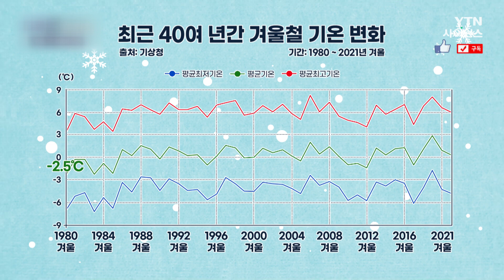[핫클립] 전기도 없던 그 시절 혹독한 겨울을 어떻게 준비했을까? / YTN 사이언스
과거에는 춥고 긴 겨울을 무사히 넘기기 위해
월동준비를 하고 겨울을 보냈지만,
현재는 난방시설의 발달로
과거와 겨울을 보내는 방법이 사뭇 다르다.

과거와 현재의 겨울을 보내는 방법 / YTN 사이언스